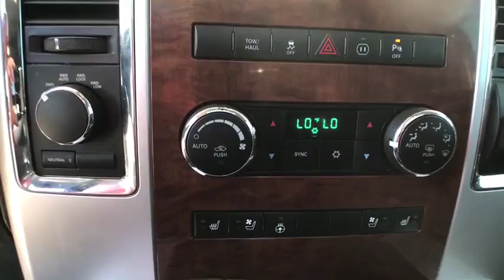2011 Ram Ram Pickup 1500 Denver, Lakewood, Wheat Ridge, Englewood, Littleton, CO 1623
USED 2011 Ram Ram Pickup 1500 available in Denver, Colorado at Turnpike Car Sales. Servicing the Lakewood, Wheat Ridge, Englewood, Littleton, CO area.
2011 Ram Ram Pickup 1500 Laramie  - Stock#: 1623 - VIN#: 1D7RV1CT0BS523522

7450 Johnson Dr.

Front air conditioning: automatic climate control,Front air conditioning zones: dual,Airbag deactivation: occupant sensing passenger,Front airbags: dual,Side curtain airbags: front, rear,Antenna type: mast,Auxiliary audio input: USB, iPod/iPhone, jack,Hard drive: 30GB,In-Dash CD: DVD audio, MP3 Playback, single disc,Premium brand: Alpine,Radio: AM/FM, HD radio,Radio data system: ,Satellite radio: SiriusXM,Subwoofer: 1,Total speakers: 10,Watts: 506,ABS: 4-wheel,Electronic brakeforce distribution: ,Emergency braking preparation: ,Front brake diameter: 13.2,Front brake type: ventilated disc,Front brake width: 1.1,Rear brake diameter: 13.8,Rear brake type: disc,Rear brake width: 0.87,Armrests: rear center folding with storage,Dash trim: simulated wood,Floor mat material: carpet,Floor material: carpet,Floor mats: front, rear,Heated steering wheel: ,Shift knob trim: chrome,Steering wheel trim: leather,Adjustable pedals: power,Ashtray: ,Center console: front console with storage,Cruise control: ,Cupholders: front, rear,Dimming rearview mirror: auto,Memorized settings: 2 driver, adjustable pedals, audio system, driver seat, side mirrors,Multi-function remote: keyless entry,One-touch windows: 2,Overhead console: front,Power outlet(s): 115V, 12V,Power steering: ,Reading lights: front,Retained accessory power: ,Steering wheel: tilt,Steering wheel mounted controls: audio, cruise control, multi-function,Storage: door pockets, in floor, organizer, under front seats, under rear seats,Universal remote transmitter: garage door opener,Vanity mirrors: dual illuminating,4WD selector: electronic hi-lo,4WD type: part time w/ on demand setting,Axle ratio: 3.55,Alternator: 160 amps,Auxiliary engine cooler: ,Battery: maintenance-free,Battery rating: 700 CCA,Emissions: federal,Door handle color: body-color with chrome accents,Exhaust: dual tip,Fender lip moldings: accent,Front bumper color: chrome,Grille color: chrome,Mirror color: chrome,Paint: two-tone,Pickup bed light: ,Rear bumper color: chrome,Tailgate: removable,Compass: ,Engine hour meter: ,External temperature display: ,Gauge: tachometer,Multi-function display: ,Multi-functional information center: ,Trip computer: ,Warnings and reminders: low fuel level, tire fill alert,Exterior entry lights: puddle lamps,Front fog lights: ,Headlights: auto delay off, auto on, quad headlights,Side mirror adjustments: power, power folding,Side mirrors: auto-dimming, heated, integrated turn signals,Body side reinforcements: side impact door beams,Child safety door locks: ,Child seat anchors: LATCH system,Energy absorbing steering column: ,Parking sensors: rear,Rear seatbelts: 3-point,Seatbelt force limiters: ,Seatbelt pretensioners: front,Driver seat: heated,Driver seat power adjustments: height, lumbar, reclining, 10,Front headrests: adjustable, 2,Front seat type: 40-20-40 split bench,Passenger seat: heated,Passenger seat manual adjustments: reclining,Passenger seat power adjustments: height, lumbar, 6,Rear headrests: adjustable, 3,Rear seat folding: split,Rear seat type: 60-40 split bench,Upholstery: leather,2-stage unlocking doors: ,Anti-theft system: alarm with remote, engine immobilizer,Power door locks: ,Rolling code security: key,Hill holder control: ,Stability control: ,Traction control: ,Trailer stability control: ,Front shock type: gas,Front spring type: coil,Front stabilizer bar: ,Front struts: ,Front suspension classification: independent,Front suspension type: short and long arm,Rear shock type: gas,Rear spring type: coil,Rear stabilizer bar: ,Rear suspension classification: solid live axle,Rear suspension type: multi-link,Phone: hands free,Wireless data link: Bluetooth,Spare tire mount location: underbody,Spare tire size: full-size non-matching,Spare wheel type: steel,Tire Pressure Monitoring System: ,Tire type: all season,Wheel covers: wheel skins,Wheel locks: front and rear,Wheels: alloy,Auxiliary transmission fluid cooler: ,Trailer wiring: ,Front wipers: variable intermittent,Pickup sliding rear window: power horizontal,Power windows: ,Rear privacy glass: